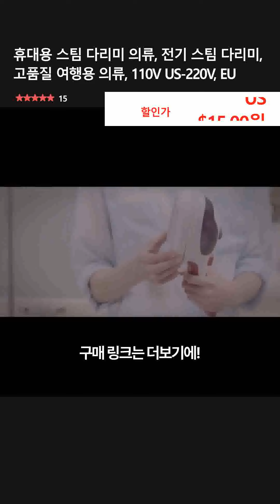휴대용 스팀 다리미 의류, 전기 스팀 다리미, 고품질 여행용 의류, 110V US-220V, EU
👉 구매링크